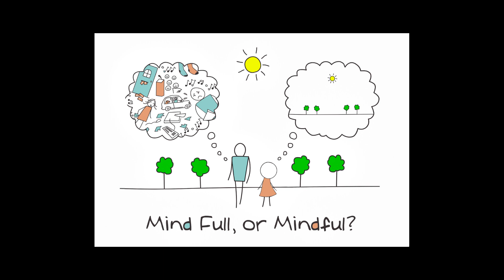8 Minuten - Achtsamkeit l Bodyscan l Bewusstsein l MBSR